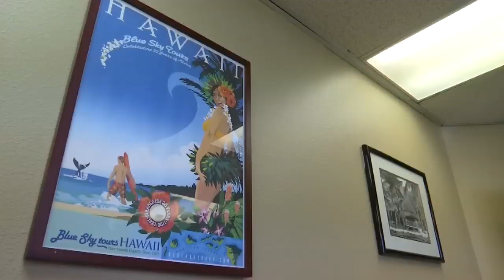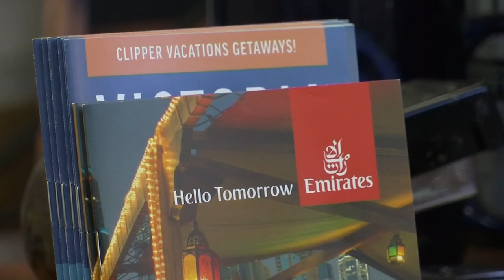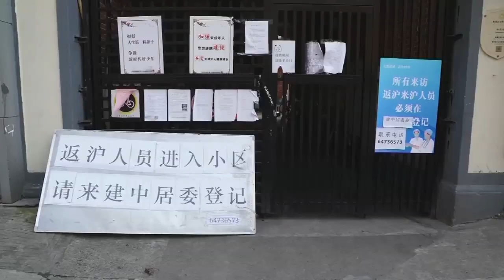Oregon travel agents seeing impacts of coronavirus